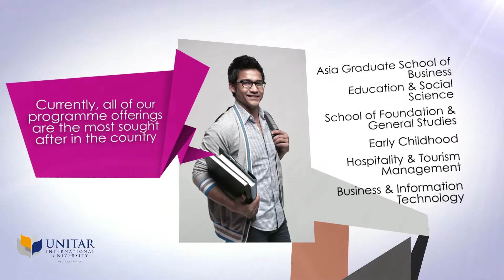Latest Unitar Sales video